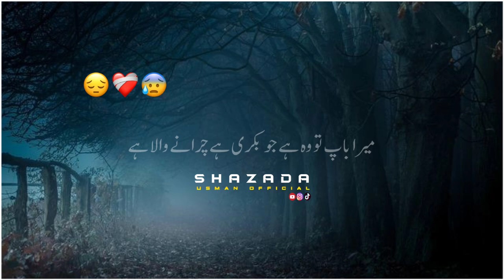Hazrat Juraj R.A_ Life Changing Bayan Islamic Trending Video 😍 Latest Video -Trending video 🥰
𝐢 𝐡𝐨𝐩𝐞  𝐚𝐩𝐤𝐨 𝐯𝐢𝐝𝐞𝐨 𝐚𝐜𝐡𝐢 𝐥𝐚𝐠𝐢 𝐡𝐨 𝐠𝐢 𝐚𝐠𝐫 𝐚𝐜𝐡𝐢 𝐥𝐚𝐠𝐢 𝐡𝐚𝐢 𝐭𝐨 𝐥𝐢𝐤𝐞 𝐜𝐨𝐦𝐦𝐞𝐧𝐭 𝐨𝐫 𝐬𝐡𝐚𝐫𝐞 𝐤𝐚𝐫 𝐝𝐧 𝐨𝐫 𝐡𝐦𝐚𝐫𝐚𝐲 𝐜𝐡𝐚𝐧𝐧𝐞𝐥 𝐤𝐨 𝐬𝐮𝐛𝐬𝐜𝐫𝐢𝐛𝐞 𝐤𝐚𝐫 𝐝𝐧 𝐭𝐚 𝐤𝐚𝐲 𝐚𝐩𝐤𝐨 𝐡𝐦𝐚𝐫𝐢 𝐦𝐚𝐳𝐞𝐞𝐝 𝐯𝐢𝐝𝐞𝐨𝐬 𝐦𝐢𝐥𝐥 𝐬𝐤𝐚𝐢𝐧

⏩𝐈𝐬𝐥𝐚𝐦𝐢𝐜 𝐁𝐚𝐲𝐚𝐧
⏩𝐀𝐣𝐦𝐚𝐥 𝐑𝐚𝐳𝐚 𝐐𝐚𝐝𝐫𝐢 𝐒𝐡𝐨𝐫𝐭𝐬
⏩𝐀𝐣𝐦𝐚𝐥 𝐑𝐚𝐳𝐚 𝐐𝐚𝐝𝐫𝐢 𝐄𝐦𝐨𝐭𝐢𝐨𝐧𝐚𝐥 𝐁𝐚𝐲𝐚𝐧
⏩𝐃𝐨𝐜𝐭𝐨𝐫 𝐌𝐮𝐡𝐚𝐦𝐦𝐚𝐝 𝐒𝐮𝐥𝐞𝐦𝐚𝐧 𝐌𝐢𝐬𝐛𝐚𝐡𝐢
⏩𝐈𝐬𝐥𝐚𝐦𝐢𝐜 𝐬𝐭𝐚𝐭𝐮𝐬
⏩𝐈𝐬𝐥𝐚𝐦𝐢𝐜 𝐒𝐭𝐨𝐫𝐢𝐞𝐬
⏩𝐈𝐬𝐥𝐚𝐦𝐢𝐜 𝐖𝐡𝐚𝐭𝐬𝐀𝐩𝐩 𝐬𝐭𝐚𝐭𝐮𝐬
⏩𝐌𝐨𝐭𝐢𝐯𝐚𝐭𝐢𝐨𝐧 𝐬𝐭𝐚𝐭𝐮𝐬

Jazakallah

 Our purpose of creating this channel is to make Islamic things known to people.
Please support us so that we can make good things known to people.
Jazzakallah
Shazada Usman Official ♥️

Shazada Usman Official is brought to you the knowledgeable videos and from this channel you can also gain much knowledge

Allah Hafiz 🍁

quran status
aliff lam mim
rizq ke liye wazifa
rizq ka bayan
rizq bayan
islamic status
islamic cartoon
islamic video
islamic video status
prophet muhammad
whatsapp status
islamic whatsapp
islamic cartoon
islamic status video
 4k full screen
islamic hadith
byan byan
islamic video
islamic shorts